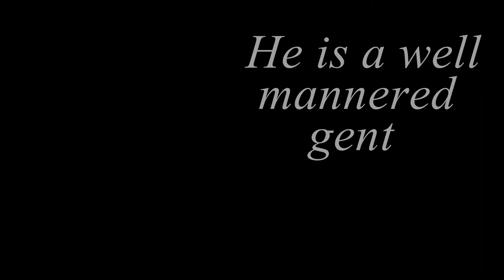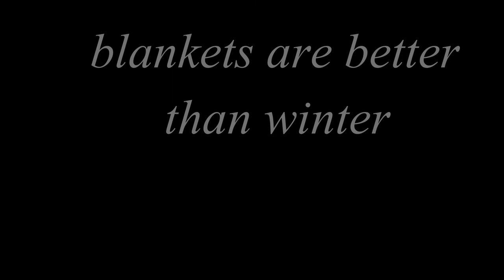This Is Igor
This is my adorable pooch. I made a short video while playing with a new camera and editing software.